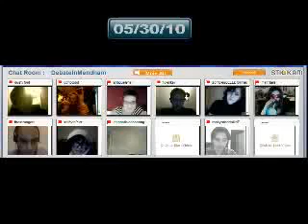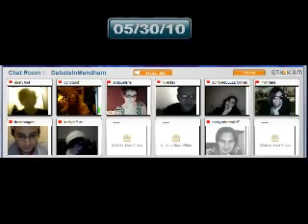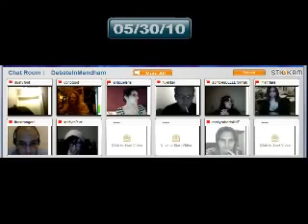Saturday Stickam Fun #4 DebateInmendham May 2010 Edition240p H 264 AAC